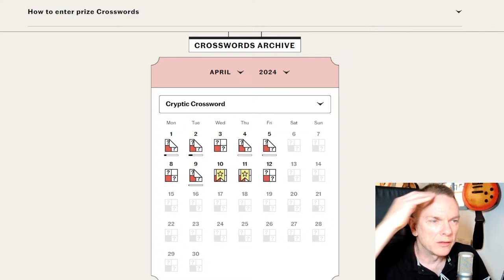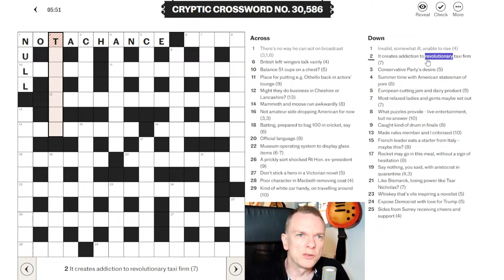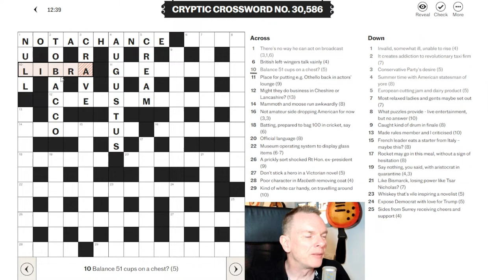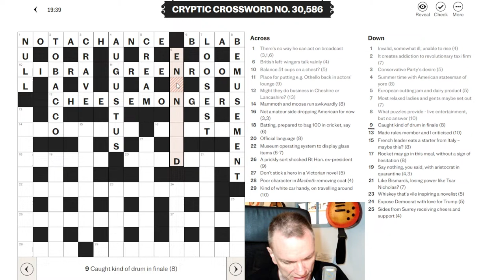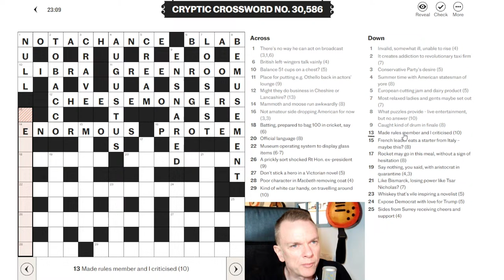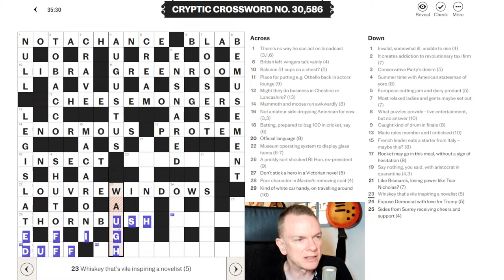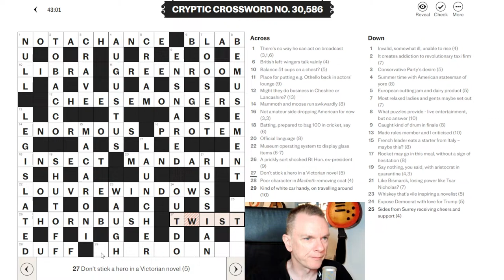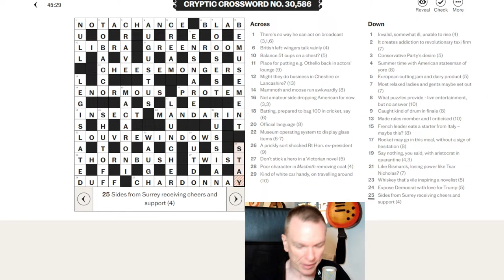Step By Step Solving of a Cryptic Crossword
In this video I live stream (for the first time!) a solve of a Cryptic Crossword from the Daily Telegraph.

I take you through each clue, explaining how you can get to the answer, discussing common types of clue and how to spot them.
An ideal watch for any beginner looking for tips and tricks of cryptic crossword solving.

How to Solve a Cryptic Crossword